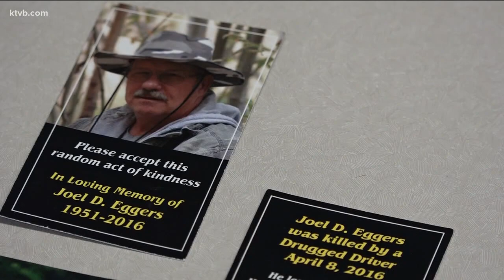Law enforcement agencies step up enhanced DUI patrols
Agencies around Idaho are conducting additional patrols aimed at reducing drunk driving.